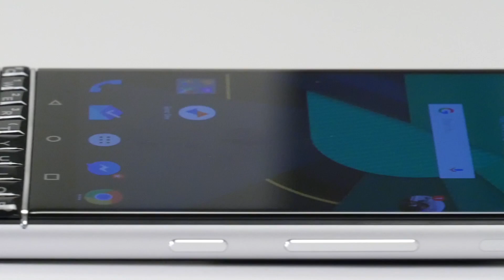Still fun and bigger now than ever: Sci-fi icon Star Wars turns 40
It’s Thursday, May the Fourth, and, of course, it’s Star Wars Day. Believe it or not, the seminal film that has become much like a religion to millions, turns 40 this year.

George Lucas’ space opera about a bratty teenager with a secret past, a beautiful princess that could also kick ass, a kind, wise wizard and a scruffy nerfherder who together took on a galactic empire headed by a dark lord hit theaters on May 25th, 1977, and the world would never be the same.

Made for what then was the massive sum of $11 million, Star Wars blew up theaters to the tune of almost $800 million to become the original summer sci-fi blockbuster, and four decades later, generations of fans still love the original – and most of the seven films that came after it.

Now, Lucas has passed the torch to Disney, ensuring we’ll continue to have new Star Wars movies, hopefully for at least four more decades to come. We’ve got a full slate of Star Wars-related stories on DT today, but here's an interesting place to start